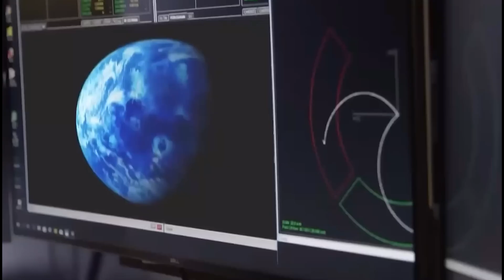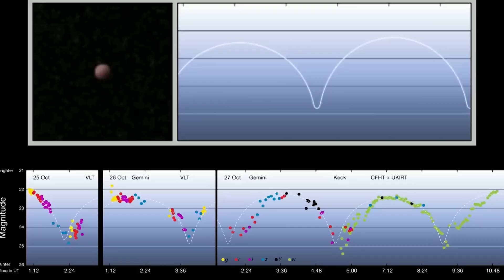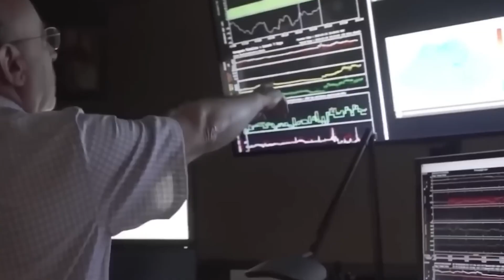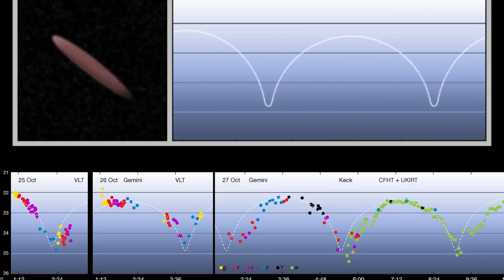Joe Rogan Reveals Declassified Images of Oumuamua